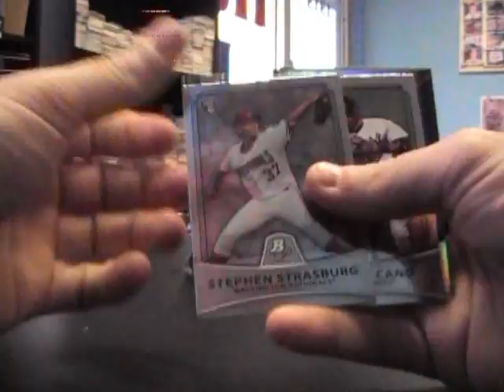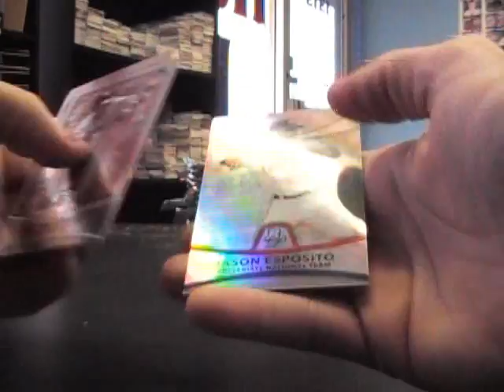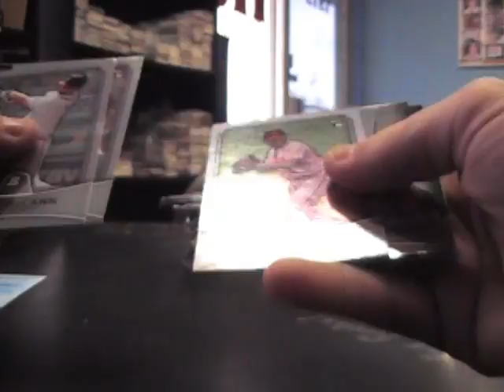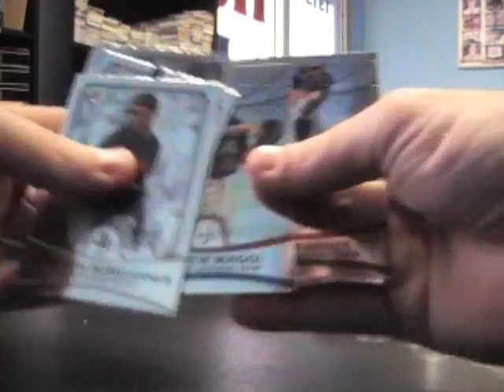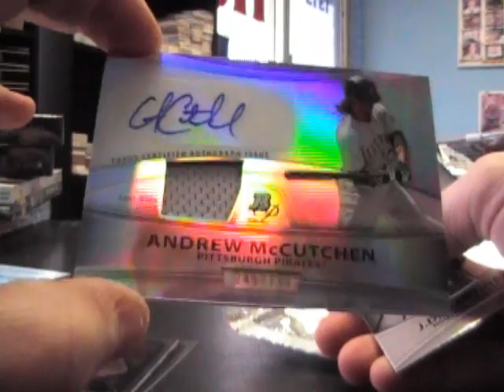EdMovie's 2010 Bowman Platinum Baseball Box Break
Here you go Ed. Thanks a lot man, Chris J.